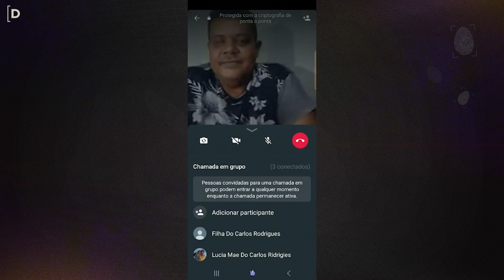EMOCIONANTE: 43 ANOS DEPOIS, ELA ENCONTROU O FILHO DESAPARECIDO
Na zona sul de São Paulo, o último dia 17 de março não foi um dia qualquer. Foi um dia muito especial e de muita festa. Darko Hunter, da Secretaria de Direitos Humanos da prefeitura de São Paulo, proporcionou mais um reencontro.

Maria Lúcia Justino de Abreu, uma mulher forte que nunca perdeu as esperanças, colocou fim ao seu ciclo de buscas, de falta de respostas e sofrimento que durou 43 anos.

Desafiamos você a não chorar com essa história muito emocionante.

Instagram Anderson: @andersonjesustv
Kwai: @desaparecidos